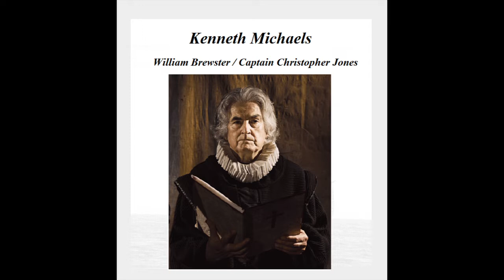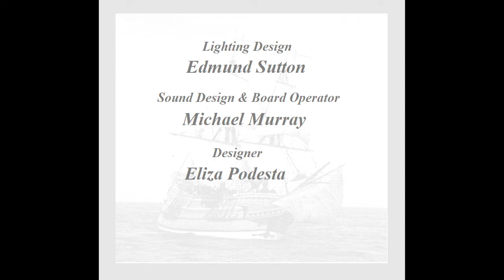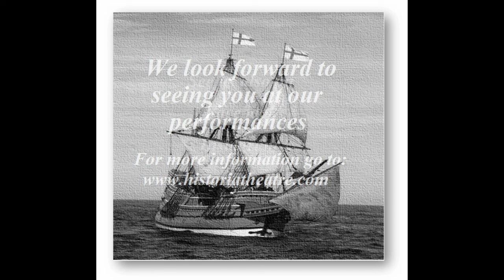Mayflower - Cast and Production Credits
Our photographer Paddy Gormley has taken some excellent images of our new production of Mayflower: They Knew They Were Pilgrims.

Background music: Nun komm der Heiden Heiland composed by BUXTEHUDE, Dietrich (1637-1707)